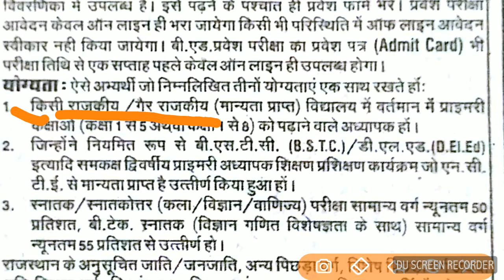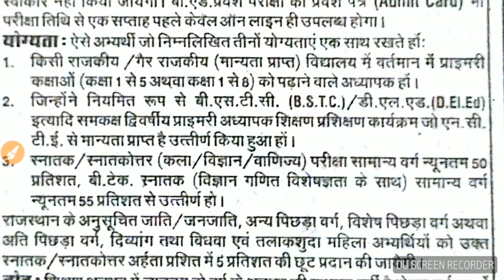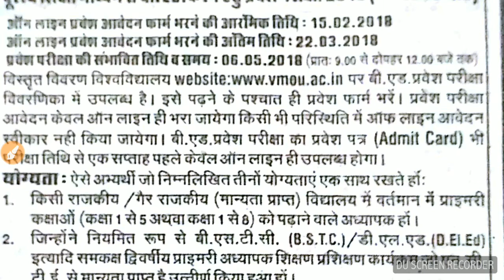Vmou से B. Ed. कर सकते हो। admission start